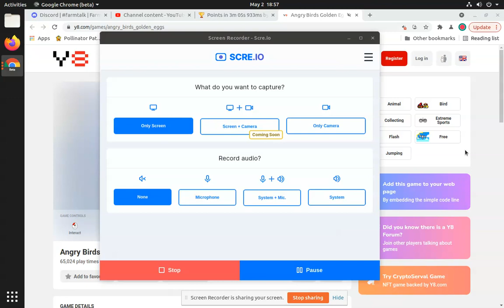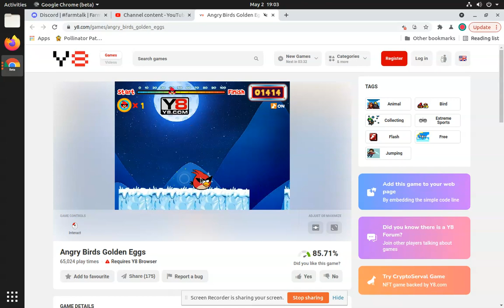Angry Birds Golden Eggs -- 1,444 Points (WR)